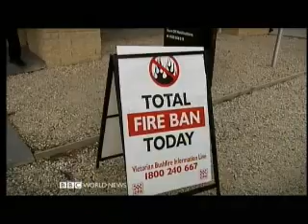Australia Firestorm 1 of 4 - BBC My Country Documentary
Australia Firestorm 1 of 4 - BBC My Country Documentary, recorded 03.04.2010

Bushfires are an expected hazard for the people who live in the Australian state of Victoria, but the scale of the weekend's disaster has left everyone shocked.

Scientists understand the processes which trigger fires all too well and recent conditions have been shown to be frighteningly perfect.

It has been extremely warm with temperatures over 40C. Strong winds have also been blowing from the interior of the continent.

"In south-east Australia, bad fire days are associated with the presence of a 'blocking' high pressure system in the Tasman Sea. This brings hot, dry strong wind from the centre of the continent to the south-east," said Andrew Sullivan, a fire researcher with Australia's lead scientific agency, CSIRO.

"The high temperatures and dry air experienced throughout Victoria on Saturday resulted in very low fuel moisture content. Combined with the extended rainfall deficit for much of the state, this resulted in tinder-dry fuel that was very easily ignited and very difficult to extinguish."

'Fire weather'

The region has been in the grip of the "Big Dry" - the worst drought in a century.

Last week, a group of Australian researchers produced a report in which they said a dominant factor behind this extended dry period was a phenomenon known as the Indian Ocean Dipole.

This is said to relate to a flip-flop pattern of ocean temperatures found to the west and north of the Australian continent.

In the "negative" phase, cool waters rule off the west of the continent and warm waters dominate in the Timor Sea to the north. This produces winds that pick up moisture from the ocean and sweep it down towards southern Australia to deliver cool, wet conditions.

In the "positive" phase, the pattern of ocean temperatures is reversed. The winds are weaker, they cannot pick up so much moisture, and south-eastern Australia experiences drier conditions.   The consequences of attempting to work against Nature, by trying to prevent any fires at all, can be catastrophic

The problem, the team from the University of New South Wales said, was that the dipole seemed to be stuck in its "positive" phase.

The researchers studied long data sets to show correlations not just between current events but also the major droughts at the beginning of the 20th Century and during the WWII.

The dipole idea is not universally accepted among climatologists. Many see the El Nino phenomenon centred on the Pacific as being the most important signal.

One of the inevitable questions is how climate change might affect such natural cycles. Scientists will investigate the links further and use powerful computer models to try to tease out the probabilities.

Current climate projections point to an increase in fire-weather risk from warmer and drier conditions.

Two simulations used by Australia's lead scientific agency, CSIRO, and the Australian Bureau of Meteorology point to the number of days with very high and extreme fire danger ratings increasing by some 4-25% by 2020, and 15-70% by 2050.

The agencies' Climate Change in Australia report cites the example of Canberra which may be looking at an annual average of 26-29 very high or extreme fire danger days by 2020 and 28-38 days by 2050.